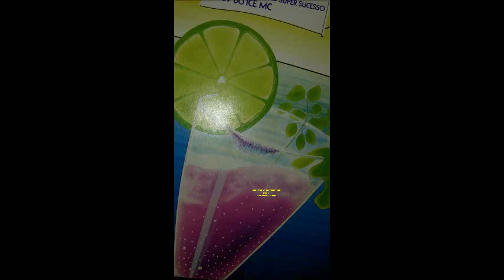mistureba verao rick ragga pop eletronica e hiphop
mistureba de ragga pop com surpresas no final bora ouvir curtir e comp. comentar.